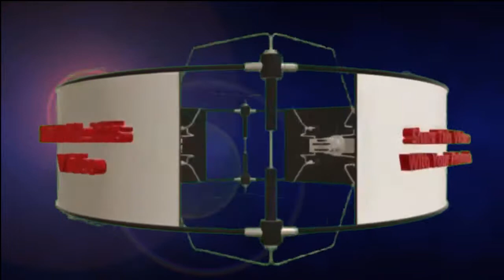How to golden chosa chakwal city